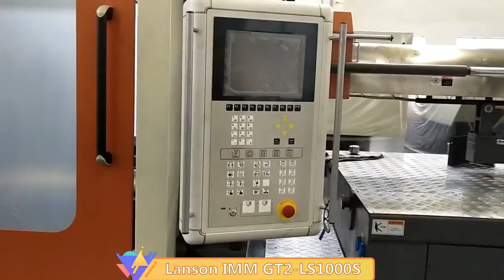injection molding machine and process/injection molding machine abs